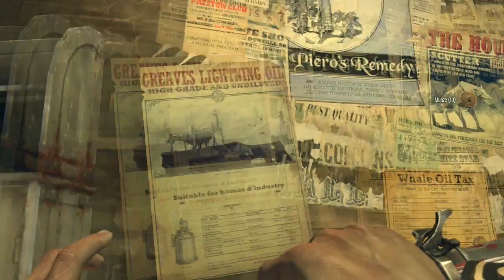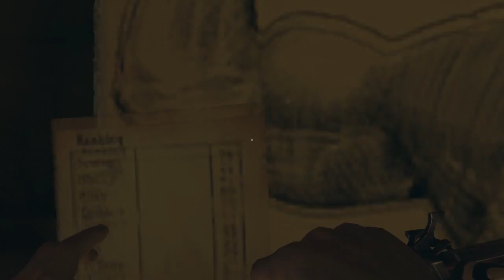"Koch Simulator 2015 - Horror Edition" - Let's Play Dishonored [Part 11]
Dishonored: Die Maske des Zorns ist ein spannungsgeladener Action-Thriller in beklemmend realistischer Ego-Perspektive, in dem Sie in der Rolle eines Assassinen mit übernatürlichen Fähigkeiten schlüpfen. Entehrt als Gardist der Kaiserin und getrieben durch das flammende Gefühl des Verrats, befinden Sie sich auf einem unerbittlichen Rachefeldzug.